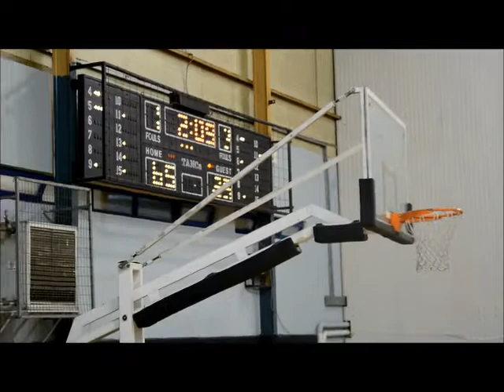Ολυμπιακός -Ελευθερία Μοσχάτου 86-28 (Δηλώσεις Παντελάκη).(Στιμιότυπα)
Aνετη νίκη του Ολυμπιακού επι της Ελευθερίας Μοσχάτου 86-28..Nίκες ανάσας για Σπόρτιγκ και Καλύβια..(VIDEO)